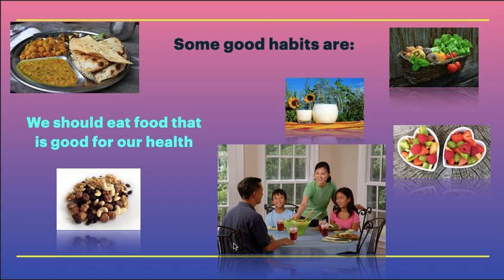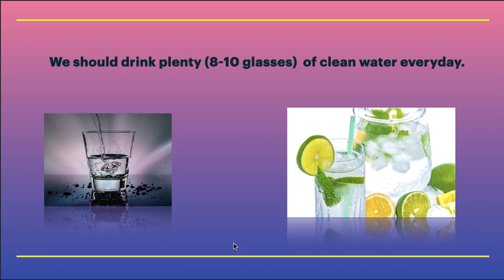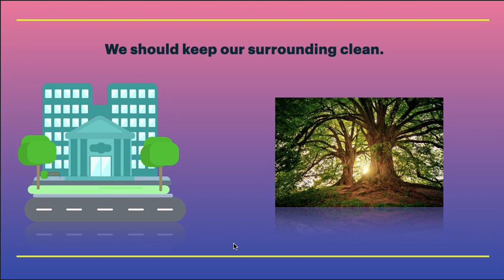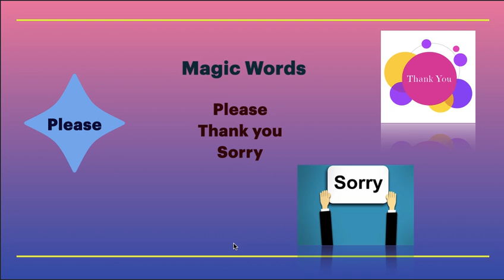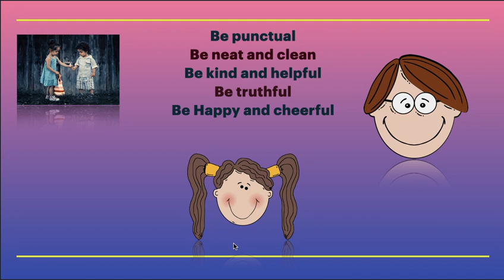Good habits Good manners Staying clean and healthy Class2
Good habits
Good manners
Staying clean and healthy
This chapter belongs to class 2 EVS book in easy language so kids can understand easily.

Exercises
What are good habits?
Is healthy food good for our health?
Write down the names of three things you like to eat. Are they healthy?
What are good manners?
Draw any two things that keep us clean and colour them.

Here are links for class 2 EVS chapters.

My family and Others in my world Or Living with family or Get to know me